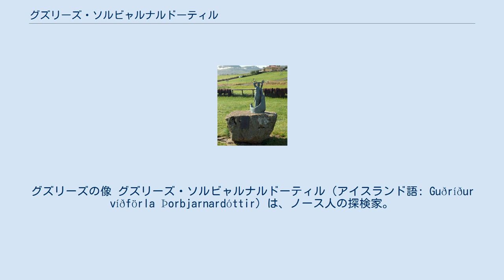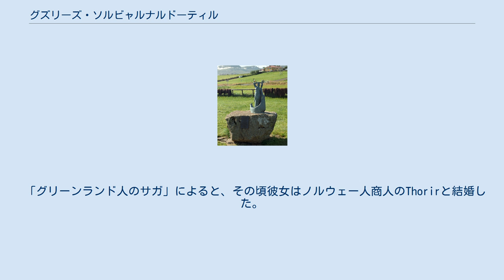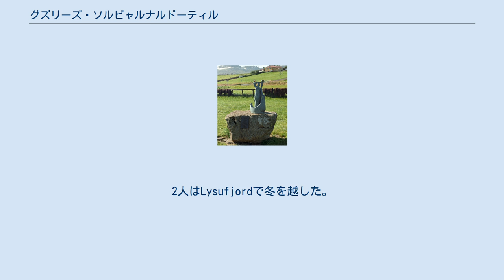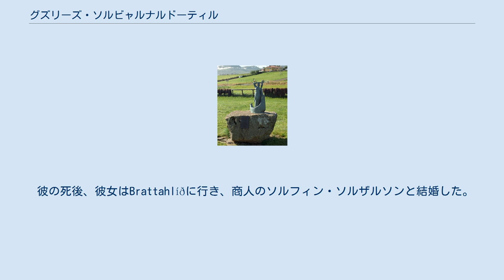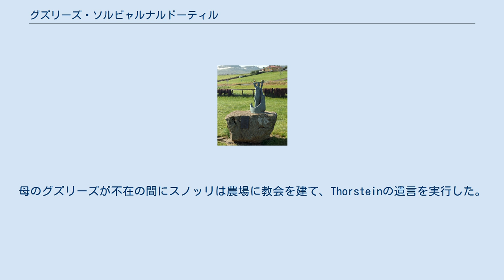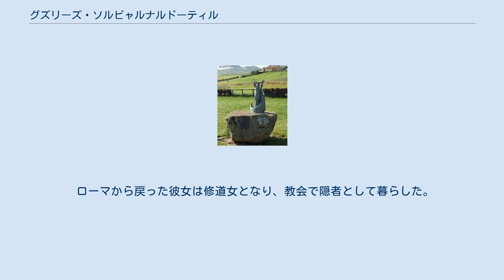グズリーズ・ソルビャルナルドーティル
ソルフィン・ソルザルソン
レイフ・エリクソン
グズリーズの像 グズリーズ・ソルビャルナルドーティル（アイスランド語: Guðríður víðförla Þorbjarnardóttir）は、ノース人の探検家。
 980年にアイスランドのスナイフェルス半島のラウガルブレッカで生まれた。
赤毛のエイリークのサガやグリーンランド人のサガ（2冊まとめてヴィンランド・サガと呼ばれる）に登場する。
 夫のソルフィン・ソルザルソンと共にヴィンランドに渡り、現地で産んだスノッリ・ソルフィンソンはアメリカ大陸で生まれた最初のヨーロッパ人となった。
 アイスランドでは綽名のvíðförlaで呼ばれる。
 「赤毛のエイリークのサガ」では、グズリーズはLaugarbrekkaの首長のThorbjornの娘として生まれた。
成長するとEinarという若い男に求婚されるが、彼の父が奴隷だったために、彼女の父は結婚を許さなかった。
 彼女と父は即座にアイスランドを離れ、赤毛のエイリークと共にグリーンランドに旅立った。
30人が同行したが、夏は悪天候のために渡航が遅れた。
更に病気が流行り、乗組員の半分が死亡した。
 これらの困難にも負けず、彼女と父は冬のグリーンランドに到着した。
 「グリーンランド人のサガ」によると、その頃彼女はノルウェー人商人のThorirと結婚した。
 レイフ・エリクソンは岩礁から彼女と15人の乗組員を救助し、グリーンランド南部のブラッタヒルズに安全に届け、彼女と夫にレイフと共に住む事を提案した。
しかしその冬に夫は病没した。
 「赤毛のエイリークのサガ」では、彼女はノース人の伝統宗教からキリスト教に改宗した例とされる。
ある冬に彼女と父はトルケルの家で宴会をしていた。
父は魔法の儀式をする予定だったが、それには女性の祝詞が必要だった。
 彼女は育ての母のHalldisから祝詞を教わっており、祝詞を知る唯一の女性出席者だった。
しかし彼女は父に対し、「私はキリスト教徒なので祝詞に参加出来ません」と伝えた。
 父とトルケルは「彼女の祝詞は出席者を救い、彼女のキリスト教徒としての地位を傷付けない」と説得した結果、彼女は素晴らしい祝詞を披露した。
 どちらのサガでも、彼女はソルステイン・エリクソン（レイフの弟で赤毛の息子）と結婚した。
「グリーンランド人のサガ」では、彼女は夫と共にヴィンランドで彼の弟のThorvaldの遺体を探す旅をした。
2人はLysufjordで冬を越した。
 その際黒いThorsteinとその妻Grimhildが居たが、流行病でグズリーズの夫のThorsteinとGrimhildは亡くなった。
 ある日Thorsteinの遺体がベッドから起き、妻に「次はアイスランド人と結婚し、多くの子孫と共に長い時間を生きるだろう。グリーンランドを出てノルウェーやアイスランドに行き、南への巡礼の後にアイスランドに戻ると、実家の農場の近くに教会が建てられるだろう」と述べた。
 「赤毛のエイリークのサガ」では、Thorsteinは1人でヴィンランドに渡航し、帰国後にグズリーズと結婚している。
Thorsteinは西部のLysufjordに農場と家畜を所有し、別のThorstein（妻はSigrid）が半分を所有している。
 「グリーンランド人のサガ」によると、Thorsteinは亡くなる際に「財産を教会か貧しい人々に寄付しなさい」と伝えた。
 彼の死後、彼女はBrattahlíðに行き、商人のソルフィン・ソルザルソンと結婚した。
彼は「赤毛のエイリークのサガ」では、「良い家族と良い手段を持つ男」で、「良い評判を持つ商人」と書いている。
 「グリーンランド人のサガ」では、結婚後に彼女の説得で、2人は60人の男性、5人の女性、様々な家畜と共にヴィンランドに向かった。
ヴィンランドに着くと彼女はスノッリ・ソルフィンソンを産み、彼は西半球で生まれた最初のヨーロッパ人となった。
 スノッリの誕生直後に彼らはグリーンランドに戻った。
「赤毛のエイリークのサガ」では、他にもThorbjornという息子が生まれた。
 「グリーンランド人のサガ」では、ソルフィンは亡くなりグズリーズは未亡人になった。
 この時代にはアイスランドのキリスト教化が進み、改宗は一般的だった。
 グズリーズは改宗し、スノッリが結婚するとローマに巡礼した。
彼女がローマ...